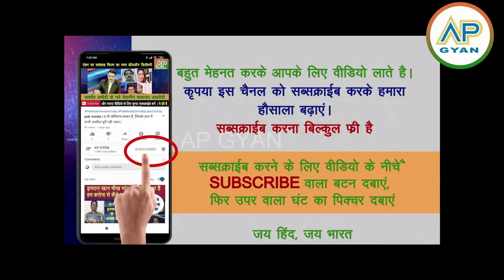Irani hamle ka bhanda foot gaya dekh pakistani sadme me Israil tumsabse powerful | pak media